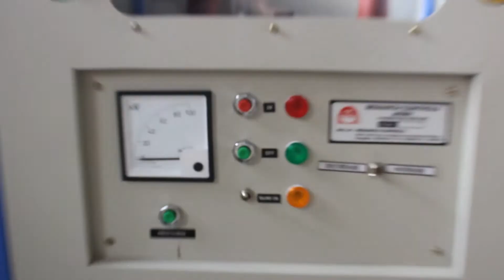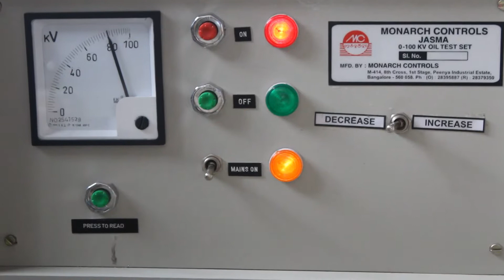100kv without tripping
monarch controls